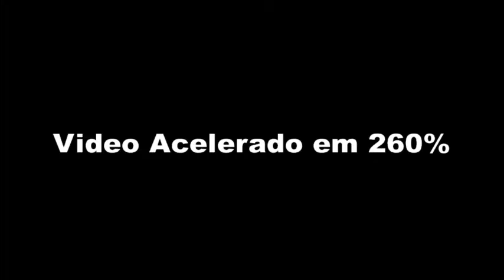Ship Tycoon Ep 23 - Lucrando Alto com Containers